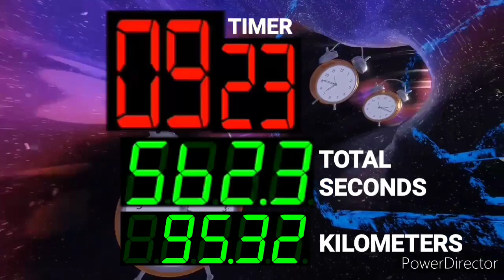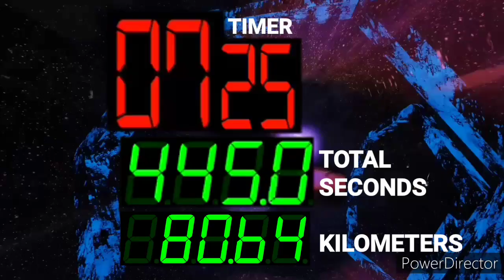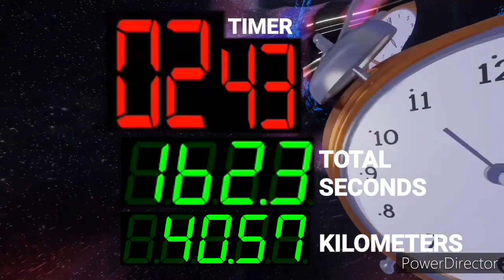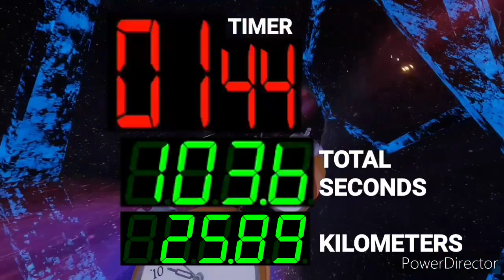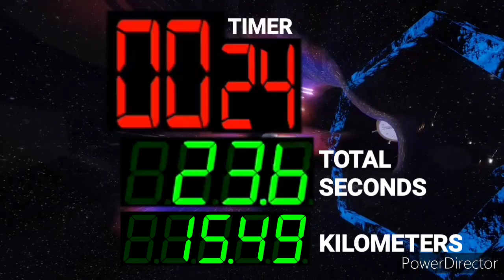JCEK 10 Minutes Countdown Timer (Total 600.0&.01 Seconds 100.00 Kilometres) - Remix KungFu NES Theme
JECK A 10 Minutes Countdown Timer (Total 600.0&.1 Seconds 100.00 Kilometres) - Remix Kung Fu NES Theme

10 Minutes Countdown Timer Total 600.0&.1 Seconds 100.00 Kilometres Down counting
Choose Countdown on your watching

00:00 - Prepare
00:05 - Start !
01:05 - 9 Minutes Total 540.0 Seconds 92.53 Kilometres
02:05 - 8 Minutes Total 480.0 Seconds 85.00 Kilometres
03:05 - 7 Minutes Total 420.0 Seconds 77.50 Kilometres
04:05 - 6 Minutes Total 360.0 Seconds 70.00 Kilometres
05:05 - 5 Minutes Total 300.0 Seconds 62.52 Kilometres
06:05 - 4 Minutes Total 240.0 Seconds 55.00 Kilometers
07:05 - 3 Minutes Total 180.0 Seconds 44.96 Kilometres
08:05 - 2 Minutes Left Total 120.0 Seconds 30.00 Kilometres
09:05 - Last Minute Left Total 60.0 Seconds 20.00 Kilometres left
09:51 - Last 14 Seconds Total 14.0 Seconds 14.33 Kilometres Counting timer at the same time